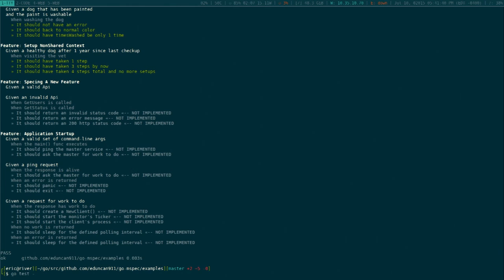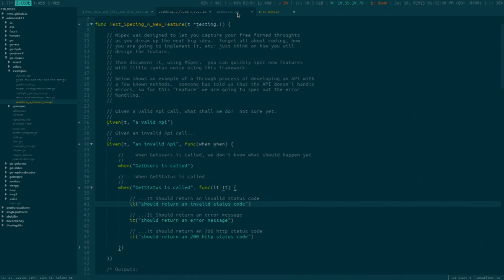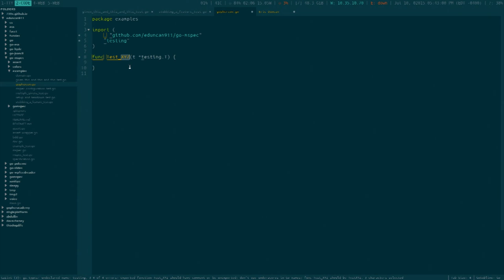GopherCon 2015 - Lightning Talk: Eric Duncan